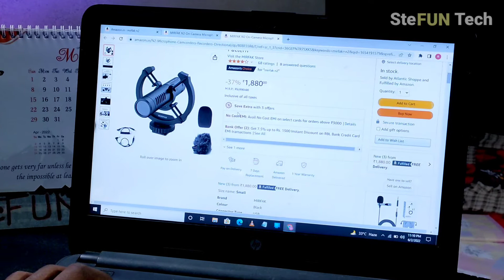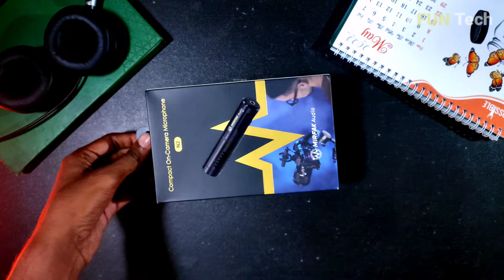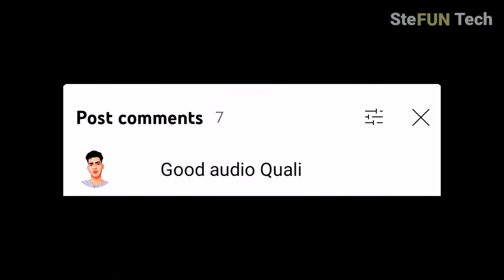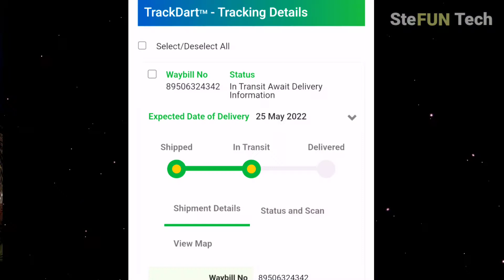Mirfak N2 On Camera Shotgun Mic From Design Info website || Design info. in website review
Bought this product from  Design info .in  website . That is a new website where you got all video production equipment. In this video I unbox a mic that is Mirfak N2  from Design info .in . I get this mic on a very cheap price on design info website , so this is a kind of review of this website. and Mirfak N2 mic is also a good shotgun mic.

hii.
      MY NAME IS RAVIAKNT RAJPUT